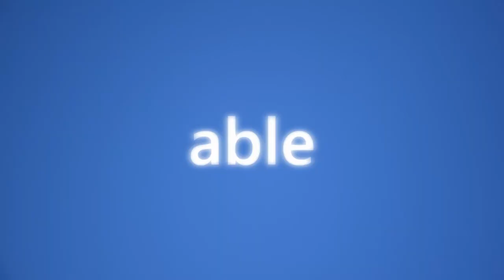Kingsway Christian College - Able